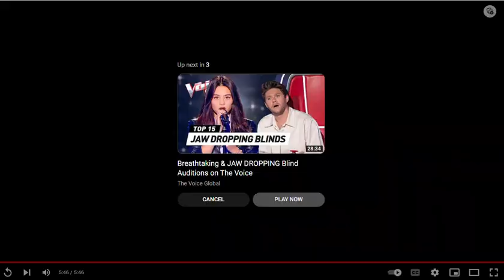Alexander Rybak Diggy-Loo Diggy Ley rehearsal @MGP Trondheim Feb 2024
Follow @AlexanderRybakVideo for more!